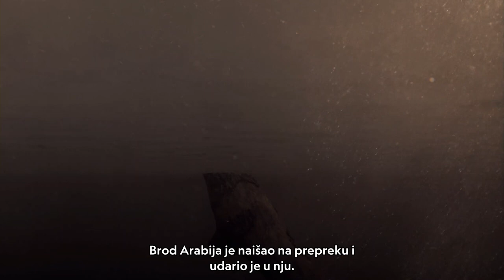Parobrod "Arabija" | Isušivanje okeana | National Geographic Serbia